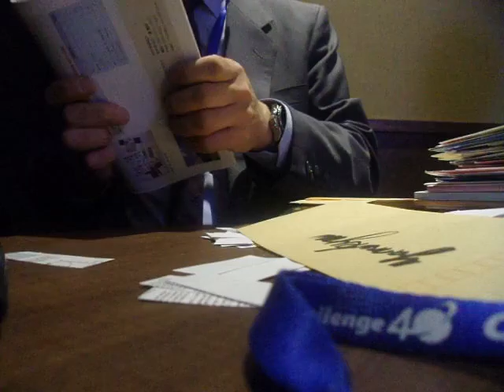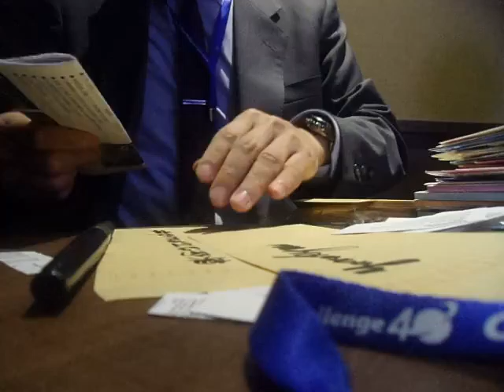GEDC7348 2016.04.28 アイランドタワー shinnjyuku